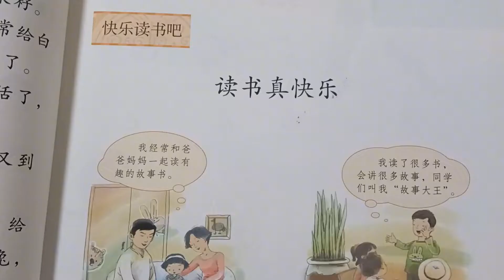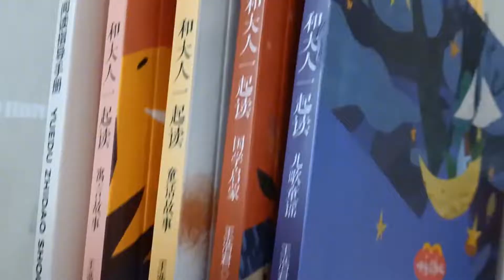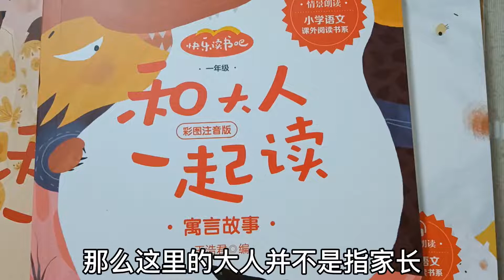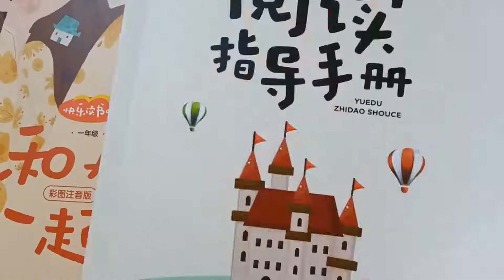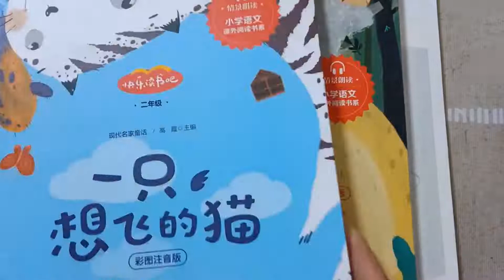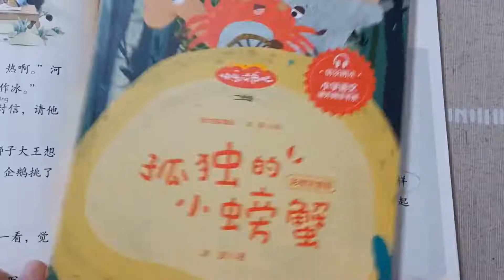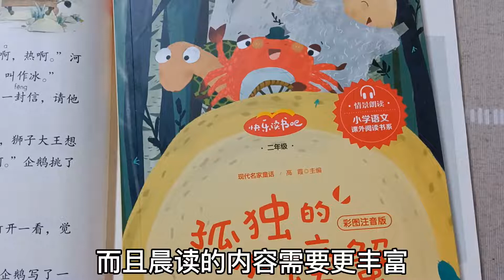记住晨读有三不要，好习惯一定从一年级开始培养，为孩子收藏吧